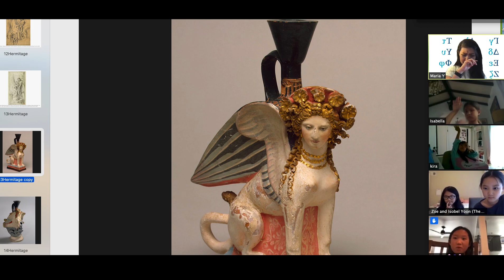Virtual Museum Classes for Kids: Visiting the Hermitage Museum, Ancient Greek Culture: Lekythos, Jar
Explore museums around the world.
Due to Covid-19, we can't travel right now but we can use our imagination and go anywhere you want. For this particular lesson, we went to the second largest museum in the world. Check out their collection with us. 75 MIN lesson edited to 4 MIN as a tease.

- Greek Jar: Lekythos
- Ancient Civilization
- Sphinx
- Riddles
- Drawings